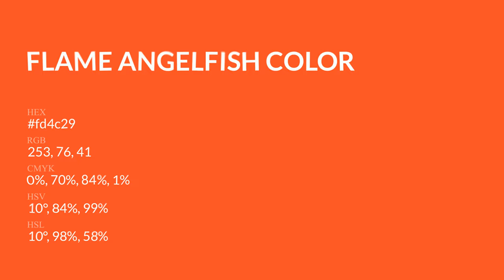Flame Angelfish color fd4c29 hex Cool Orange color fd4c29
What color is Flame Angelfish ? fd4c29 hex, Cool Orange color fd4c29

Hex fd4c29 Color Code is also known as Flame Angelfish color

Hex fd4c29 Color code in RGB color code model is created after adding 99.22% red color, 29.8% green color and 16.08% blue color.
Hex fd4c29 Color code in CMYK color (process color) code model is generated after subtraction of 0% cyan, 7% magenta, 84% yellow, 01% black.